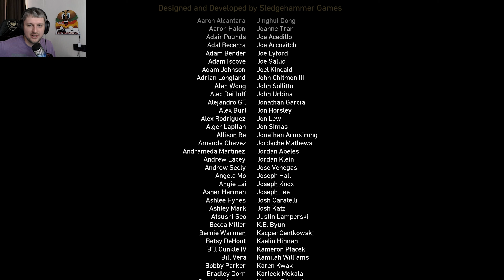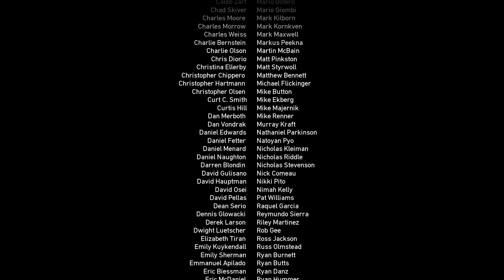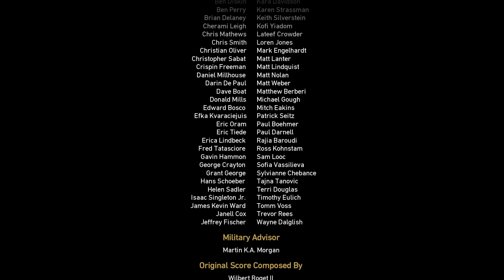Ностальгия Call of Duty WWII Часть 7 - Финал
Задавайте свои вопросы в комметах, на все отвечу)))